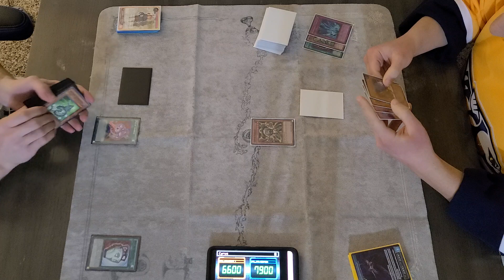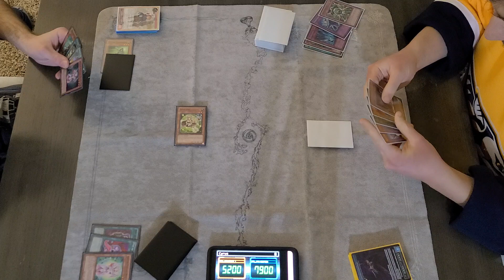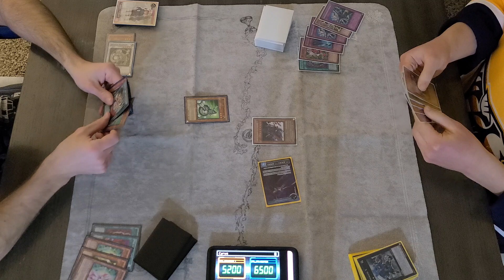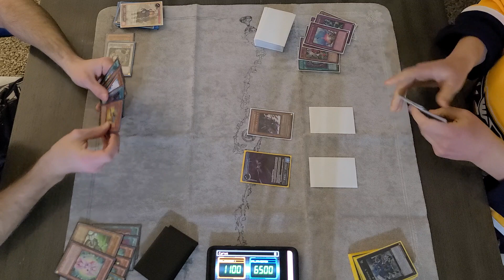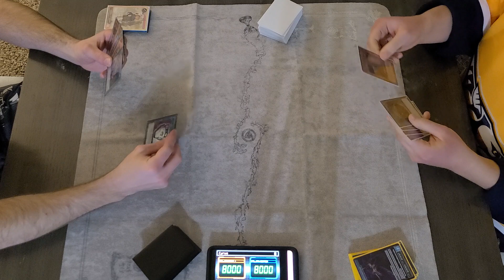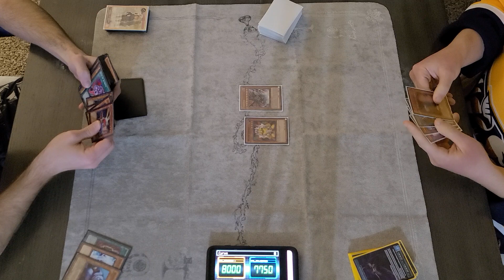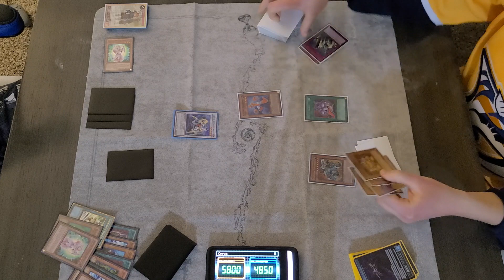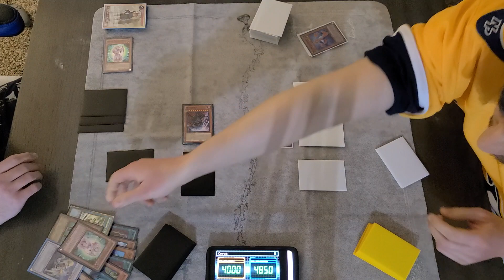Machina Gadgets vs Psychics Full Match (September 2012 Format)